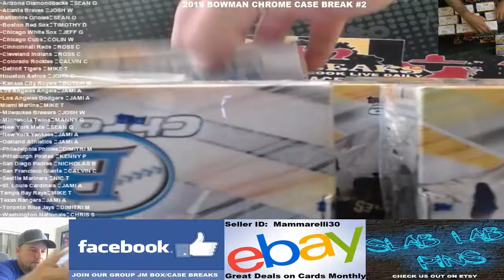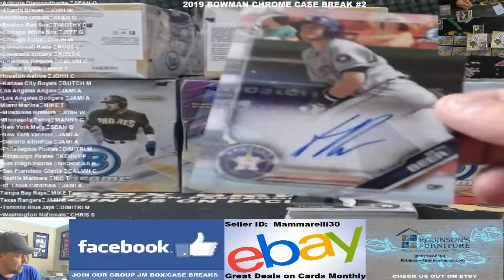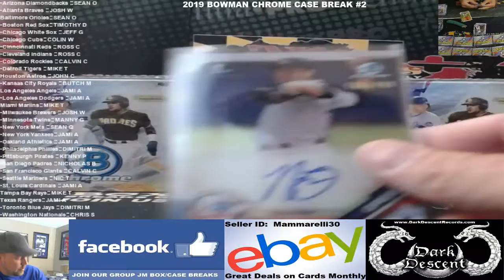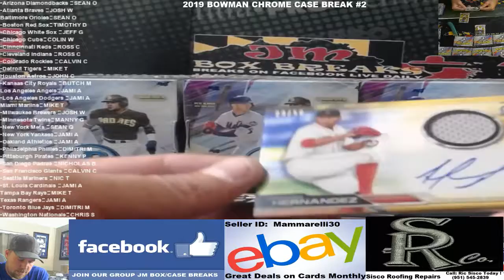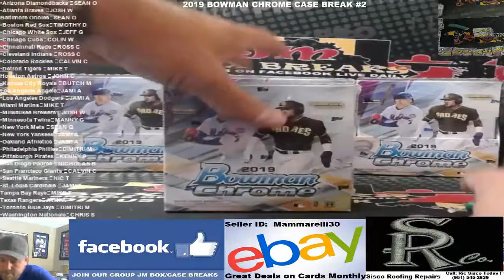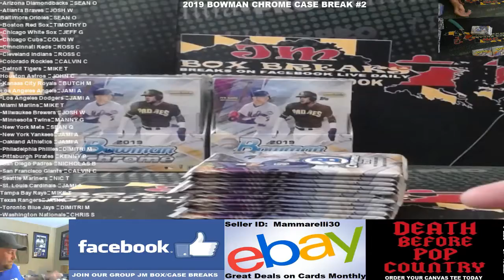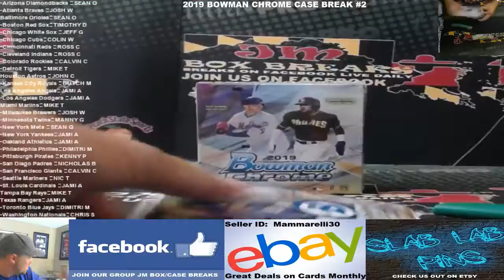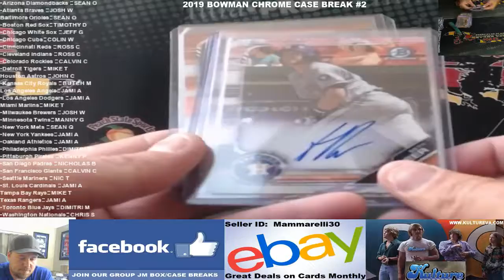2019 BOWMAN CHROME BASEBALL HOBBY CASE #2 09/18/19